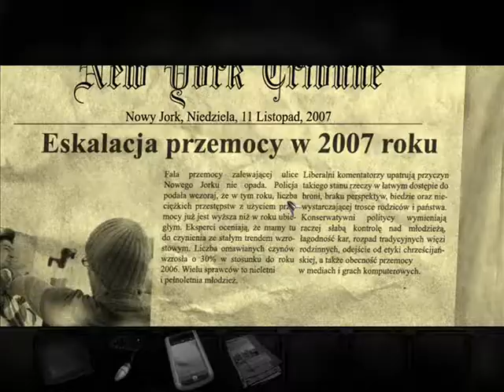Pograjmy w Overclocked :Historia O Przemocy (odc.2) Prom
Overclocked : Historia o Przemocy jest to gra przygodowa z 2007 roku Niemieckiego studia House of Tales .